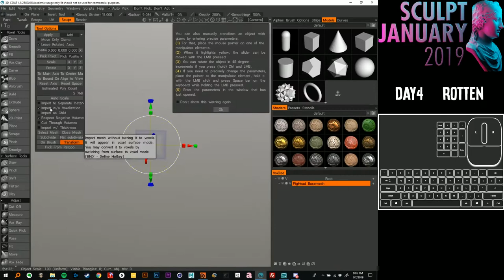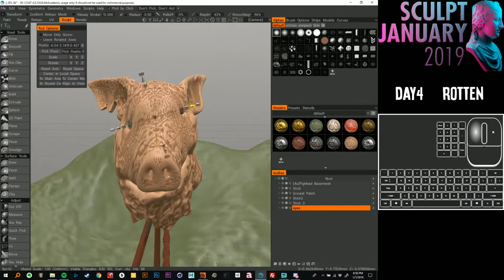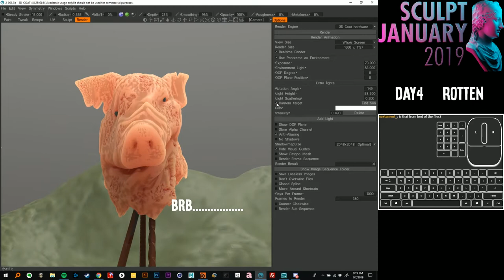SculptJanuary19_04- Rotten -- TimeLapse SpeedSculpt in 3Dcoat -40xSpeed